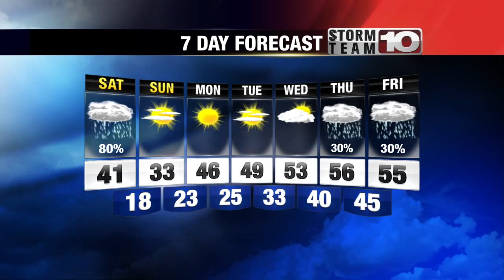Saturday Morning Forecast